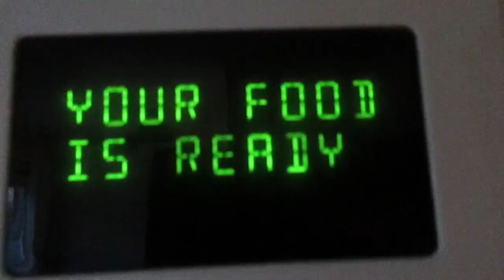FIRST DAY AGAIN day 542 (5/2/2016)